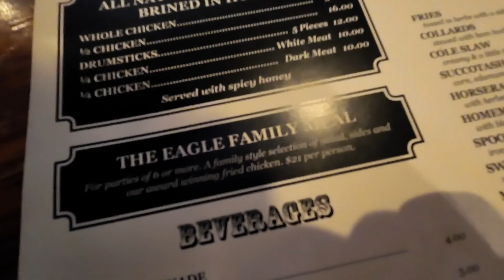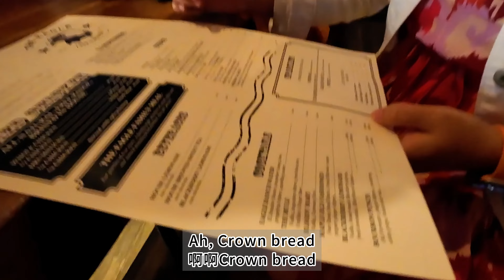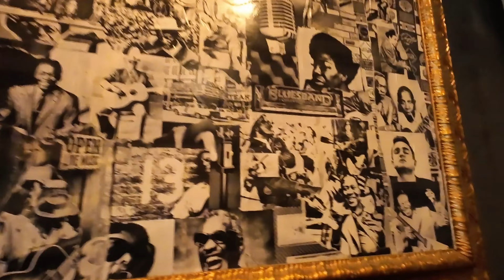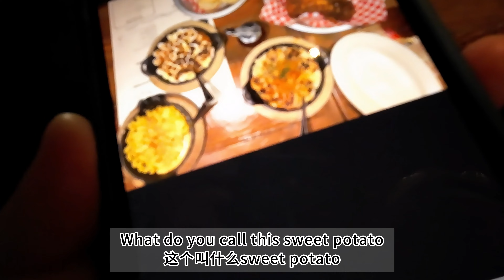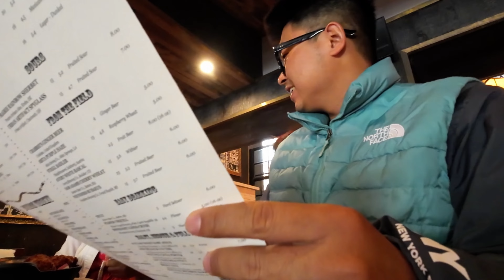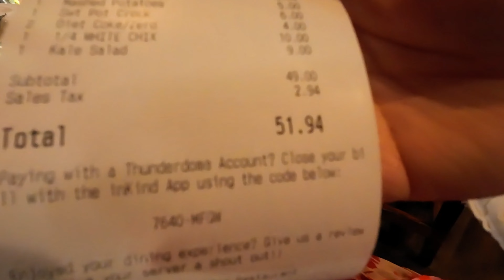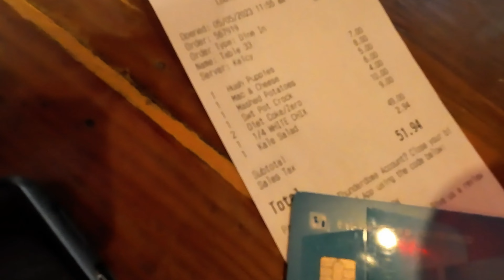The Eagle Louisville $30/each I May 05, 2023